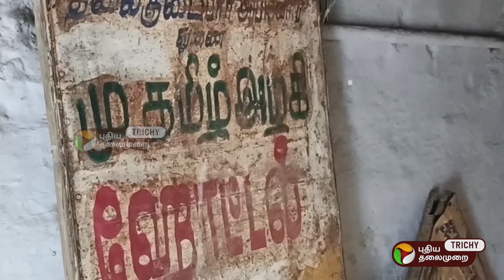"என் பேத்திய படிக்க வைங்க ஐயா.." ஓடு ஒழுகும் வீட்டில் இட்லி விற்று போராடும் குடும்பம்..!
PT Trichy is an entertainment channel from the house of Puthiya Thalaimurai. This channel is exclusively for Trichy based content. Videos about people, Food, festivals and more will be updated.